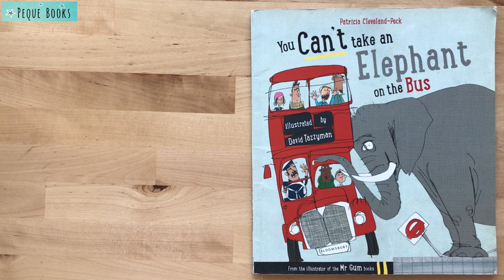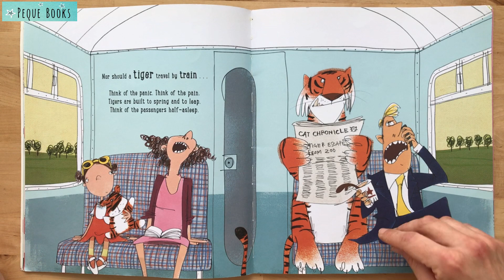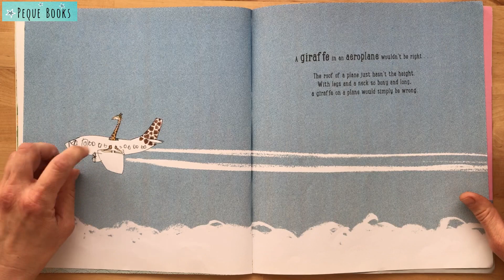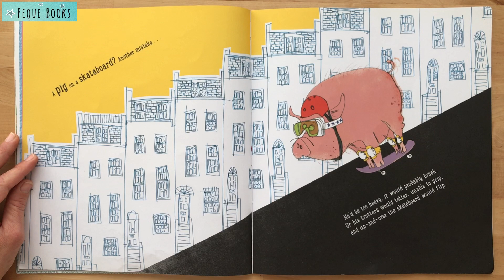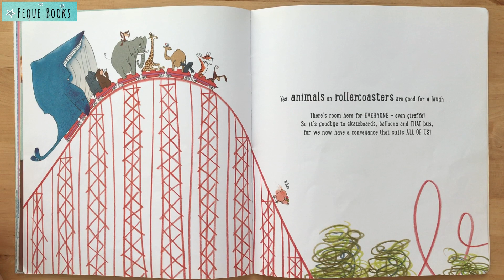✅ Material didáctico en inglés 👉 Inglés intermedio divertido 👉 Storytime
🎧 Material didáctico en inglés. Elephant on the bus. Storytime.

Autora: Patricia Cleveland Peck. Ilustrador: David Tazzyman
DISPONIBLE en Amazon

⏲ Índice del recurso en inglés:
0:00 Storytime
0:35 Inglés intermedio divertido
4:57 Material didáctico en inglés
5:37 Material para clase en inglés

Encuentra otras historias infantiles en inglés de nivel preescolar, básico, intermedio o avanzado en nuestra web y en nuestro canal de Youtube Peque Books. Para practicar y aprender ingles con los mejores libros de cuentos en inglés con audio y letra.

Short tales in english for beginners. The best way to learn english for kids and for spanish speakers.

Si te gusta el libro SIEMPRE te recomendamos que lo COMPRES. No hay nada como tener el libro en tus manos y leerlo en familia. Además comprando el libro apoyamos a autores y editoriales para que puedan seguir publicando libros infantiles como este.